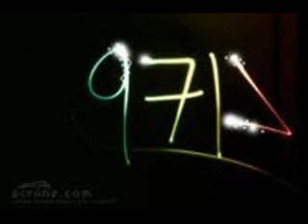SEGA J C GASPAR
SEGA MAURICIEN